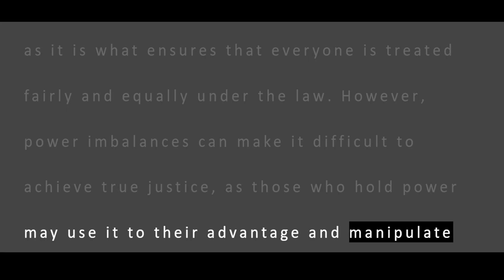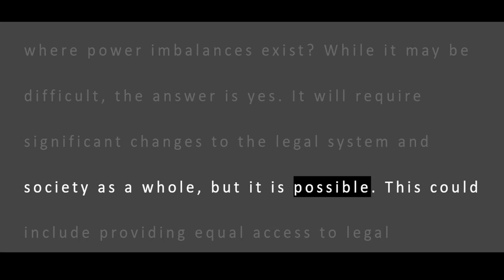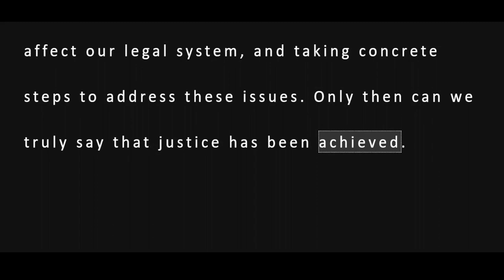ChatGPT | Can Justice Truly Be Achieved in a World of Power Imbalances?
Explore the impact of power imbalances on achieving true justice in today's world. From wealth to race and gender, this video dives deep into the challenges faced by our legal system and society as a whole. Discover the steps we can take to create a more just world for all.